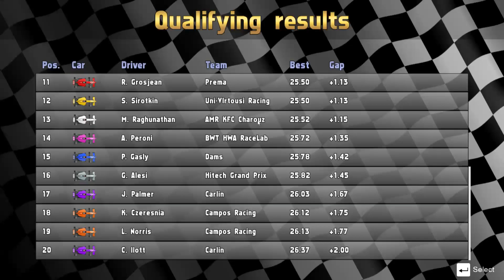UR2D - Formula 2 Series | S6 R8, Japanese GP